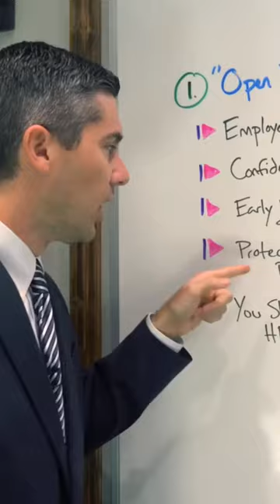How HR Cheats Employees - Pt. 3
Mr. Robertson is a California employment lawyer.